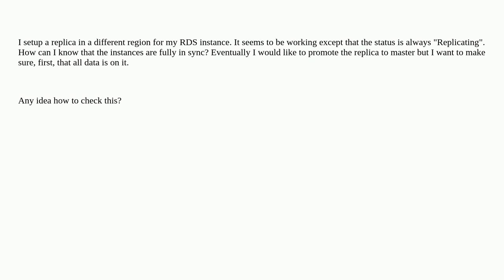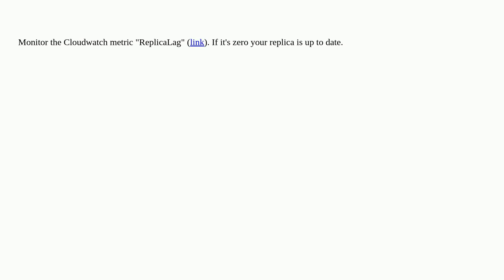How to know if an AWS RDS instance is fully replicated?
A special thanks goes out to the awesome community

  amazon-web-services replication amazon-rds